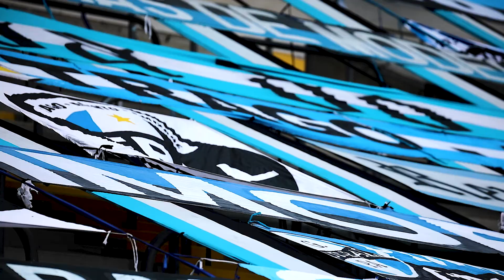⚽️ Grêmio x Internacional - Final Gauchão 2021 #2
Decisão Gauchão Ipiranga 2021

⚽️ @gremio 1x1 @scinternacional
🏆 Grêmio FBPA